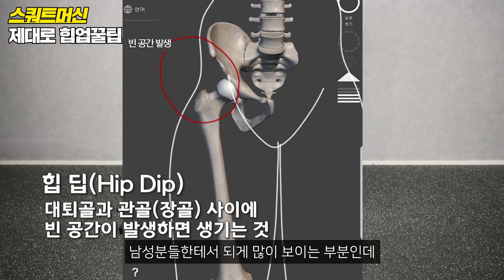[헬스초보 69편] 스쿼트, 혼자하기 어렵다면? 스쿼트머신과 함께! ※허리조심※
안녕하세요.! 핏부니들:)
오늘은 스쿼트머신 사용방법과 힙업자세에 대해 알려드리겠습니다.
영상에 사용된 제품은 [핏분 스쿼트머신] 입니다.

Fit ness+Boon=Fitboon